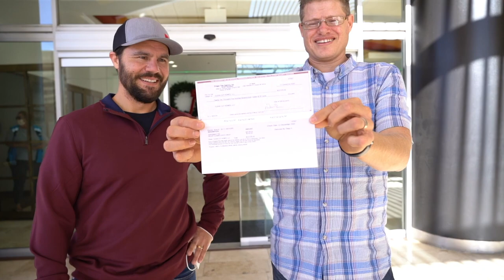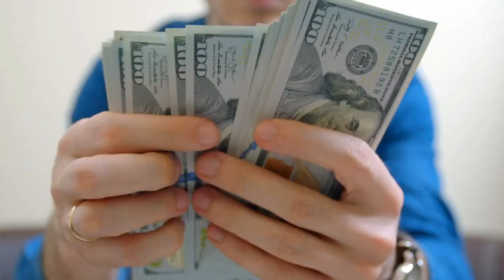How to Legally Wholesale Real Estate in Ohio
The state of Ohio is well known in the wholesaling industry for enforcing the rules about how to legally wholesale real estate. On this video I’m going to breakdown those rules for you and even if you don’t wholesale in Ohio I want you to pay special attention to this video because the principles apply no matter what state you’re in.

Podcast fan? Listen to your favorite Flipping Mastery TV videos on your favorite podcast platform!